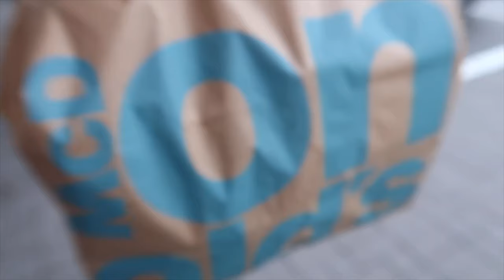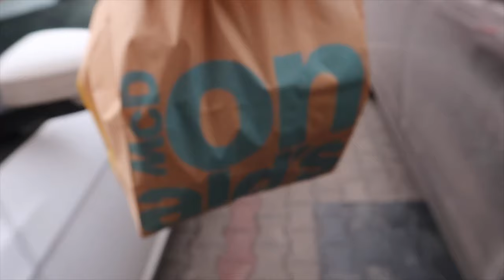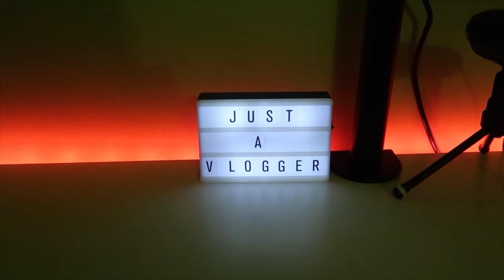Travelling to Hungary and then back to Bulgaria (...tired of travelling )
You already know what to do, BUT:
If you like the video give a big thumbs up.If you have any questions go ask them in the comment section below.Keep smilling and be yourself.

Camera which I use

Thank you so much for inspiring me to make more cool and entertaining videos!
TheNewAdamb99 and Lee Hinchcliffe you guys are amazing!KEEP UP THE HARD WORK!!!